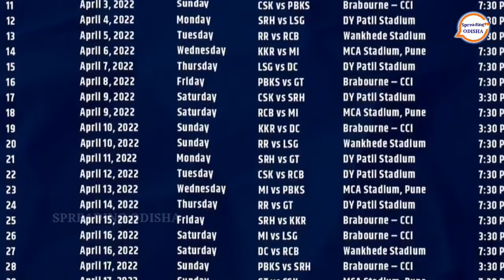IPL 2022 All Match Schedule in Odia | IPL 2022 time table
DISCLIMER :-  If any content owner has some issues with my vedios please direct massage me on comment or you can email me with your proper details, so that we can further discuss on it.Please don't copyright Claim/Strike our vedio . There is lots of hardwork behind it, you know it's better ♥️